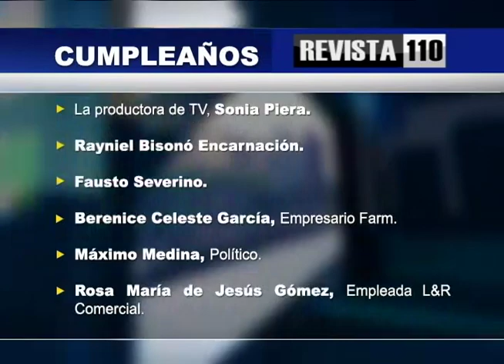El peso de las relaciones con China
Para el doctor Julio Hazim las relaciones establecidas por el gobierno de Danilo Medina con China fue algo que determinó que Estados Unidos se opusiera a su continuidad en el poder, porque Estados Unidos no negocia con permitir la influencia de China en Latinoamérica, aunque al parecer han permitido las negociaciones relacionadas con la adquisición de vacunas y eso podría haberse hablado a un alto nivel.